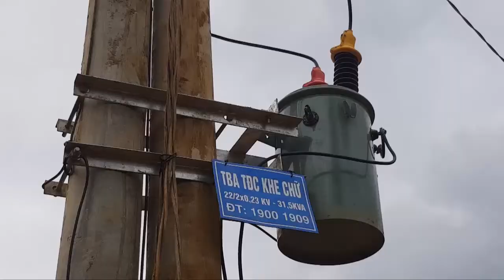12 2 Dien ve Khe chu don xuan